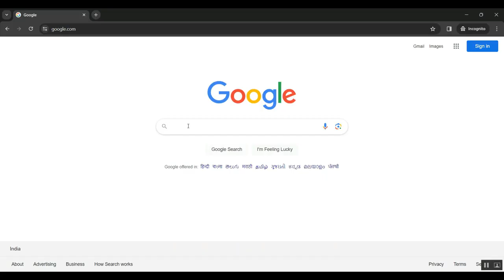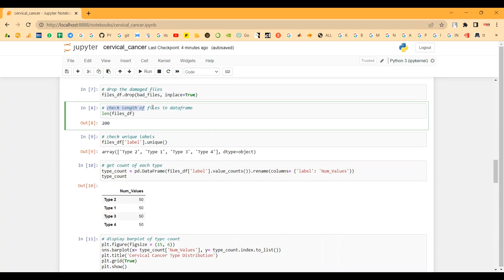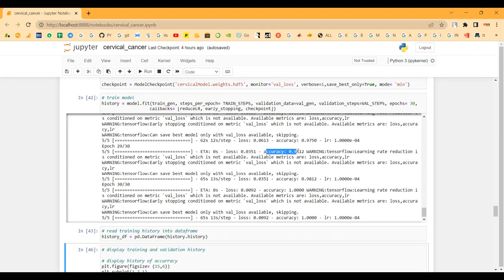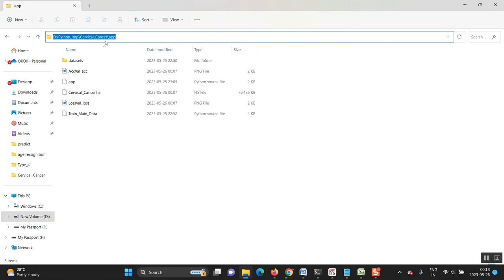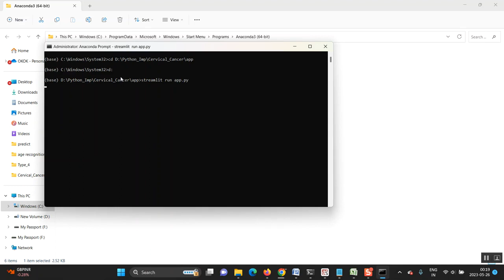Nucleus Segmentation of Cervical Cytology Images Based on Depth Information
IEEE PROJECTS 2024 TITLE LIST

* Complete Source Code
* Complete Documentation
* Complete Presentation Slides
* Flow Diagram
* Database File or Dataset
* Screenshots
* Execution Procedure
* Video Tutorials
* Supporting Softwares

Support Specialization
* 24/7 Support
* Ticketing System
* Voice Conference
* Video On Demand
* Remote Connectivity
* Document Customization